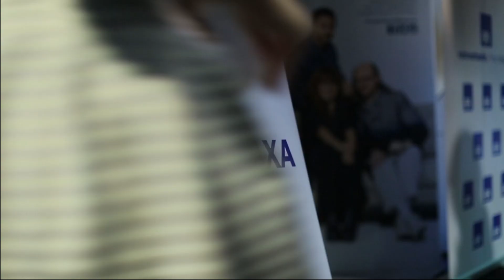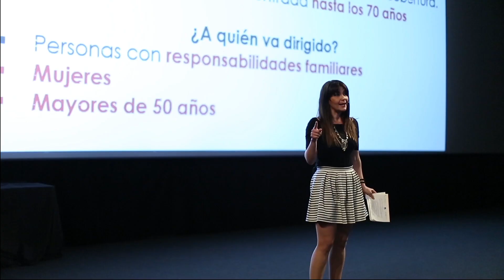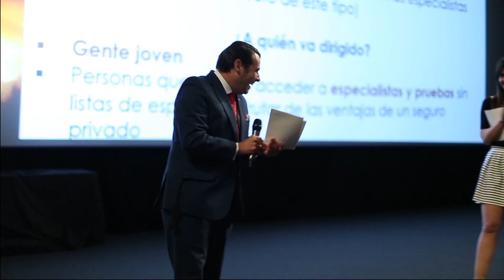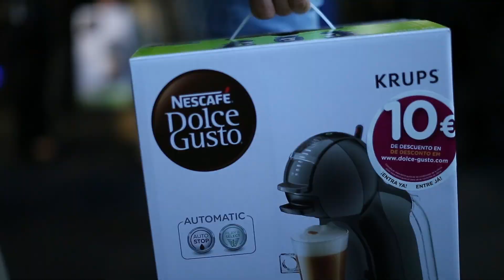VÍDEO RESUMEN EVENTO PRESENTACIÓN RED COMERCIAL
Organización de evento interno para la red comercial de AXA, presentando su campaña promocional anual en varias ciudades de la geografía española de forma simultanea